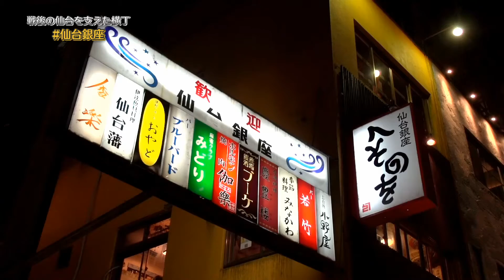戦後の仙台を支えた横丁、仙台銀座。今も昔も、頑張る人たちを応援してくれるやさしい横丁です。まさに全国へ伝えたい宮城の魅力のひとつです！【仙台銀座 ハシュカリ#147】